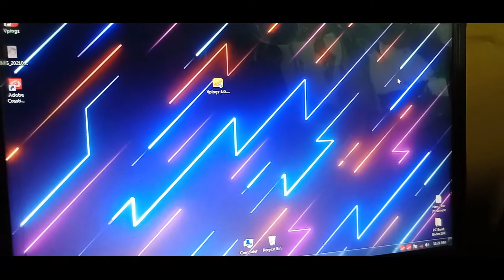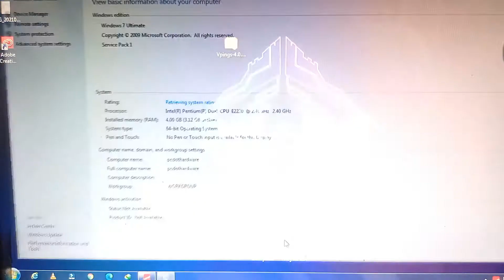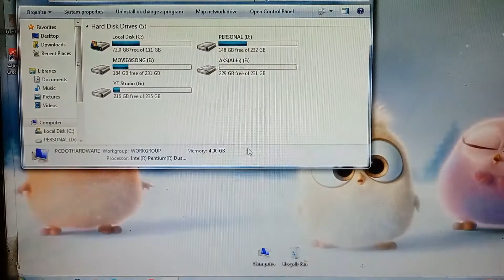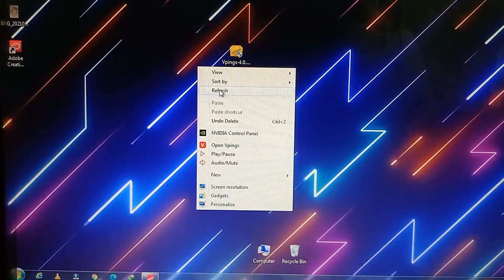How to add Live Wallpaper on Low End PC || Without Wallpaper Engine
In this video, I will not recommend you wallpaper engine or Microsoft live wallpaper software, or any app player. This software is best for low-end pc and this is open-source software. So you can easily download it.